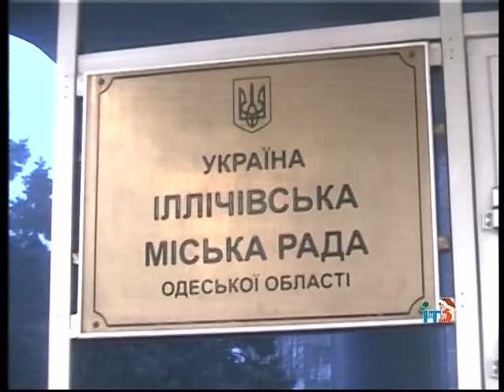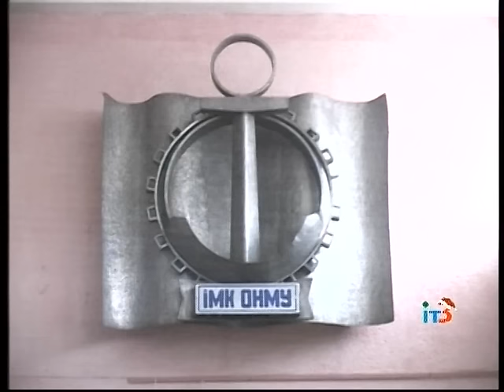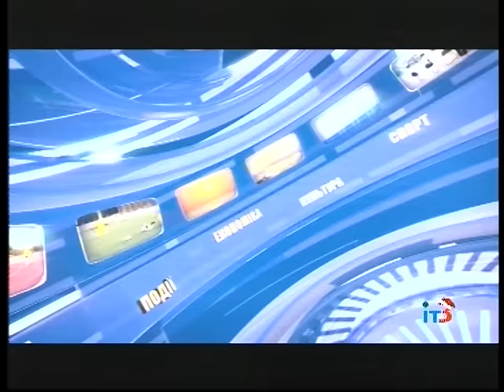Ильичевские новости на ИТ-3 12 января 2016 г.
Выпуск программы "Ильичевские новости" на ТРК "Ильичевское телевидение-3" за 12 января 2016  г.
В выпуске:
-  в связи с изменением законодательства, два ильичевских учреждения профессионально-технического образования с 1го января финансируются из городского бюджета;
- вновь участились случаи мошенничества в Ильичевске, поэтому сотрудники полиции обращаются к жителям города с просьбой быть осторожными и не поддаваться на уловки преступников;
- под влиянием сил природы все больше разрушаются строения на 114 причале и базе отдыха «Радужный»;
- традиционная январская педагогическая конференция прошла во вторник в общеобразовательной школе №6.